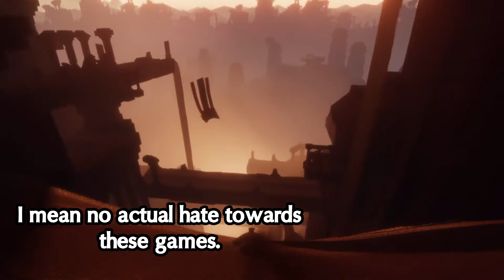Let's Play JOURNEY BLIND! - Part 4 "The Beauty of Everything" (PS4 HD)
This has to be one of the most beautiful games I've ever played, and I love it!

This only applies to videos posted during/after this video, and it only applies while I'm playing this game at present time.  Sorry, people of the future :/